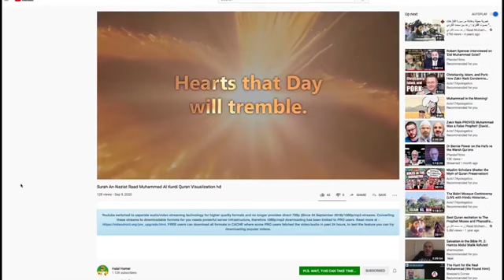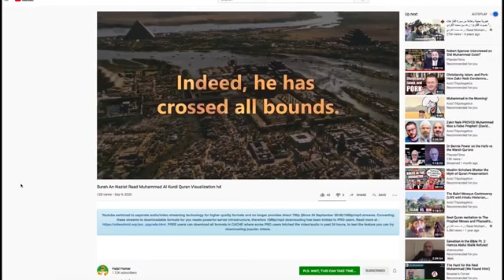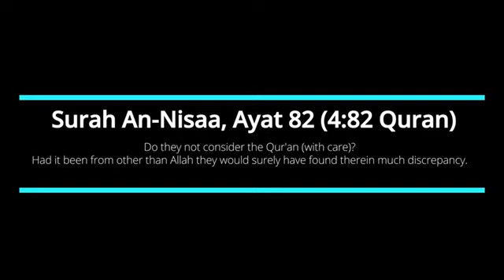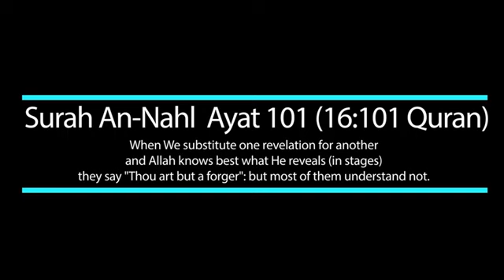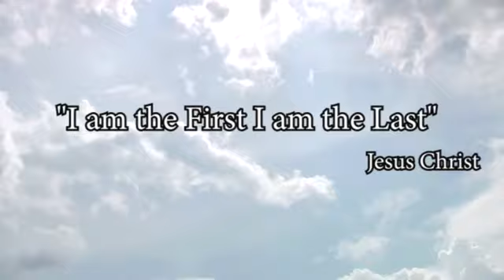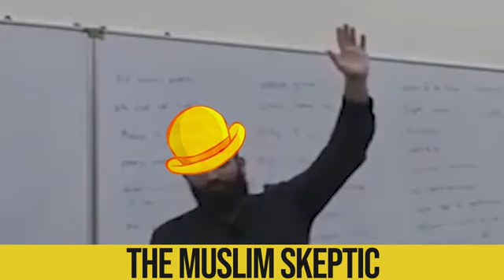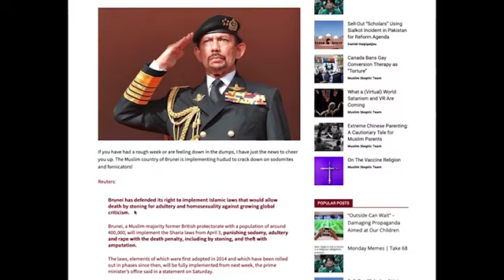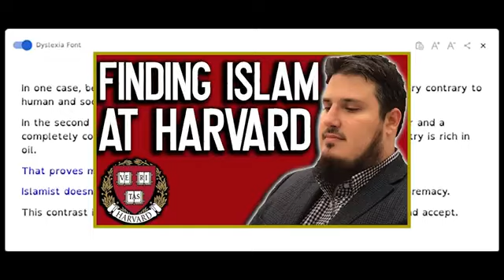Dawah team comedy club Speakers corner